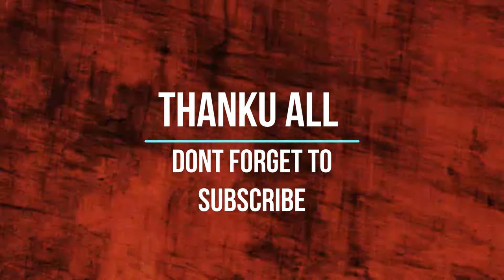Villa#Western Villa by Punjabi Entertainment#Amritsar